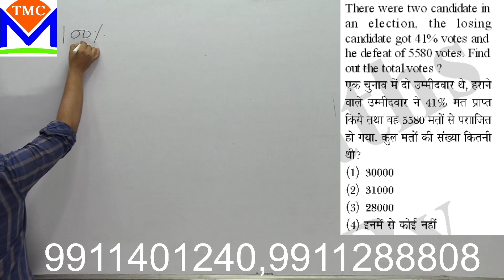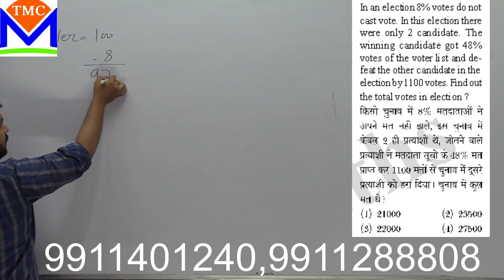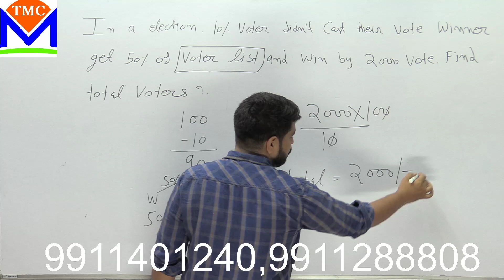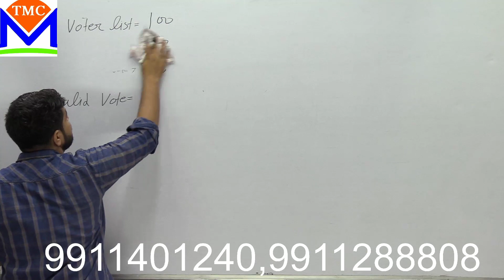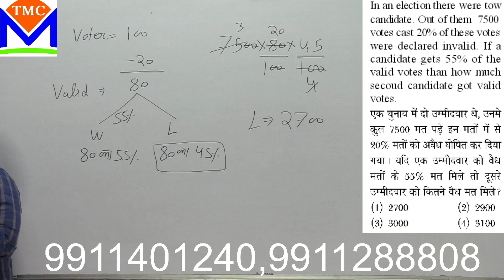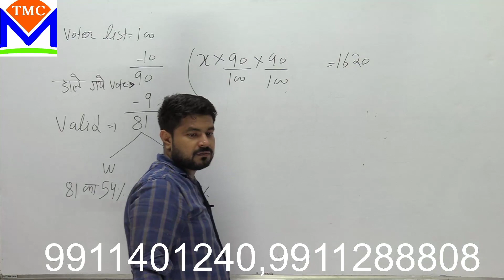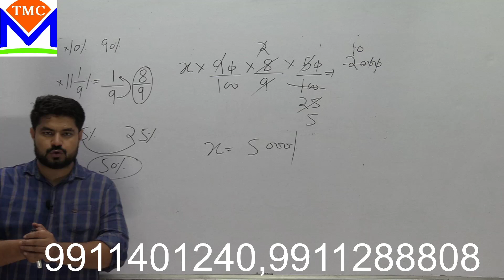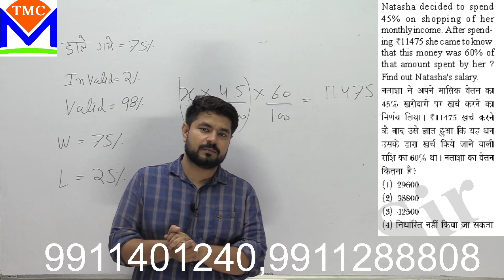percentage (question related to election)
for ssc#dsssb#delhi police#other comptative exam